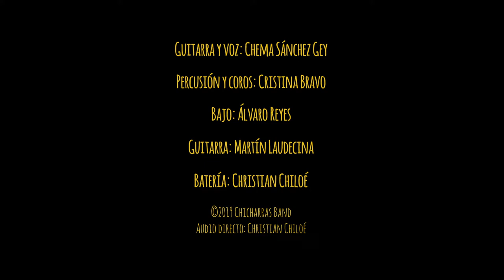CHICHARRAS BAND - ¿Quien sobrevivirá?-LIVE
Versión en directo de "¿Quien sobrevivirá?", tema incluido en el álbum "De Aquí en Adelante". Producido por Lichis en Felicidad Producciones

MÚSICOS
Chema Sánchez-Gey: Voz, Guitarra
Cristina Bravo: Percusión, Coros
Alvaro Reyes: Bajo
Christian Chiloé: Batería
Martín Laudecina: Guitarra

Grabación audio: Christian Chiloé